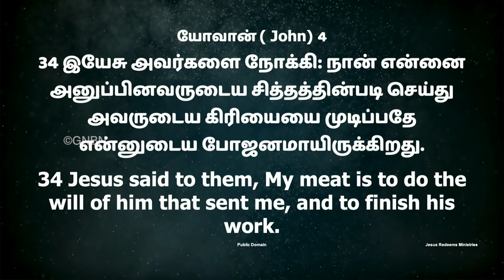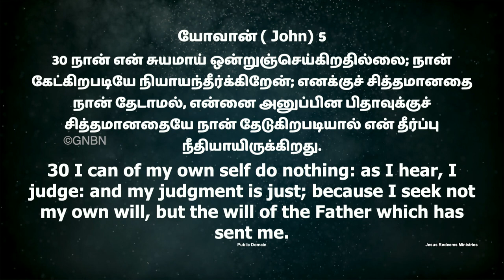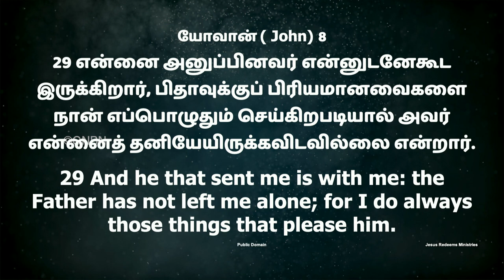இயேசுவைப்போல பரிசுத்தம் ( சமுதாயத்தில், ஊழியத்தில் ) | Mohan C Lazarus